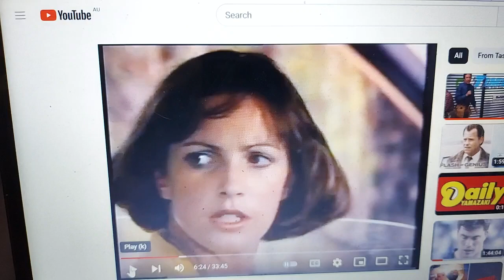Colgate 1977 Ad